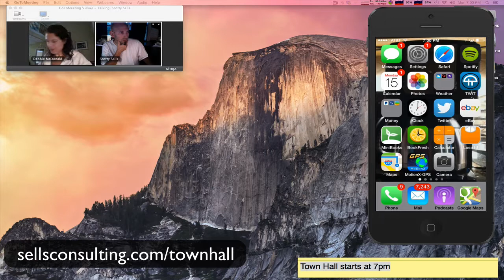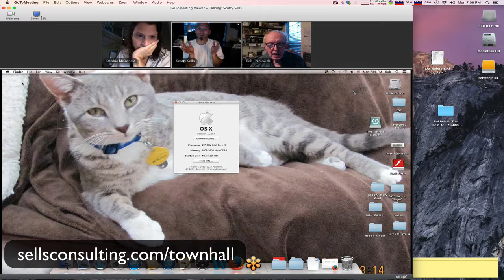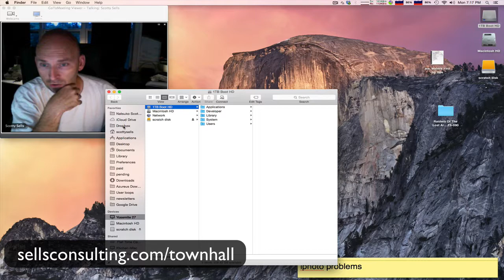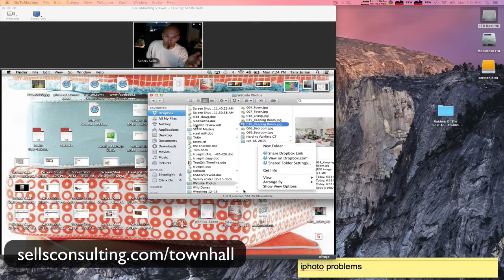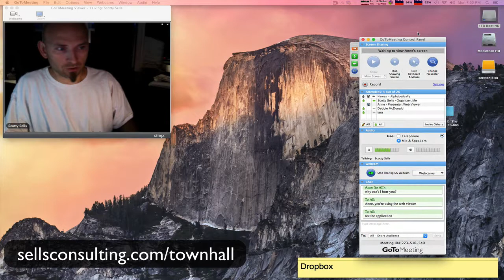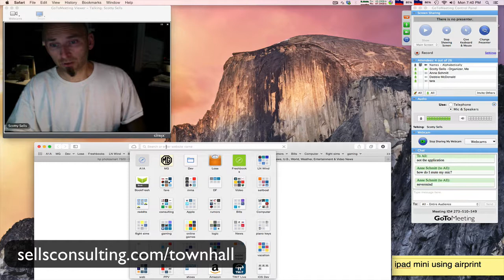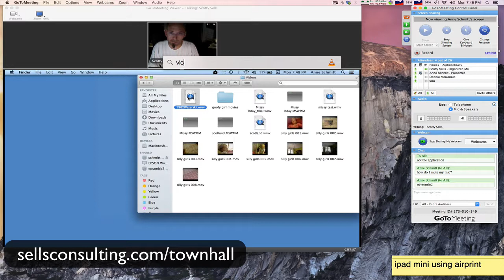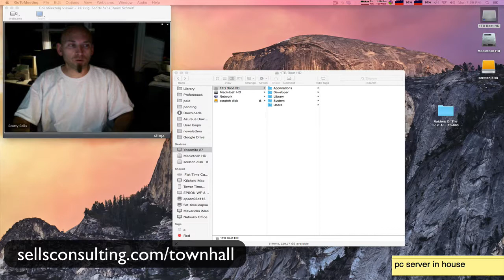Town Hall Sept 15, 2014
Join us every Monday evening at 7pm EST for help with all things Apple